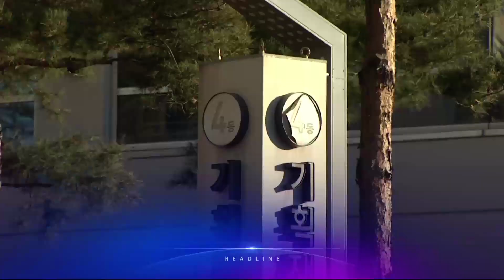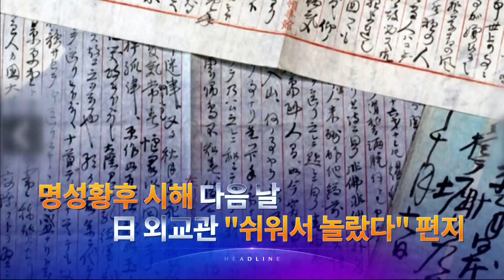11월 16일 '뉴스 9' 헤드라인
1. 미국과 중국이 정상회담에서 대만 문제를 놓고 갈등을 피하지 못했습니다. 바이든은 '하나의 중국'은 지지한다면서도 대만에 대한 중국의 일방적 행동을 경계했습니다.

2. 올해 초과 세수가 얼마냐를 두고, 당정 추산이 엇갈리고 있습니다. 민주당은 "당초 정부가 예상했던 것보다 훨씬 많은 50조원 가까이로 추정"한다며, "기재부를 국정조사 해야 될 사안"이라고 압박했습니다.

3. 코로나 위중증 환자가 500명에 육박하며 역대 최다로 집계됐습니다. 정부와 수도권 주요 상급병원장들은 군의관 투입 방안까지 논의했습니다.

4. 요소수 부족 문제를 해결해 줄 것으로 기대됐던 산업용 요소수의 차량용 전환이 보류됐습니다.

5. 치솟는 서울 집값에 최근 6년 동안 341만명이 서울을 떠난 것으로 집계됐습니다. 이 가운데 2030이 46%를 차지했습니다.

6. 대선 후보 캠프 뒷 얘기를 전하는 '대선설명서, 서반장 김반장'이 오늘부터 시작합니다. 지지율 답보 상태인 민주당과 선대위 구성을 놓고 갈등을 겪고 있는 국민의힘 속으로 들어가봅니다.

7. 명성황후 시해에 관여한 일본 외교관이 사건 다음날 "너무 쉬워서 어안이 벙벙하다"고 적은 편지가 발견됐습니다.